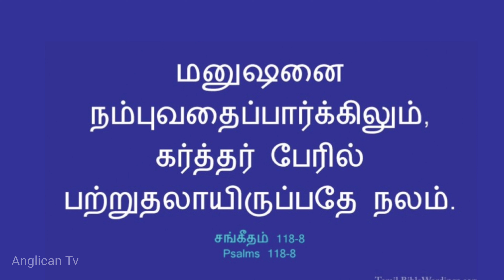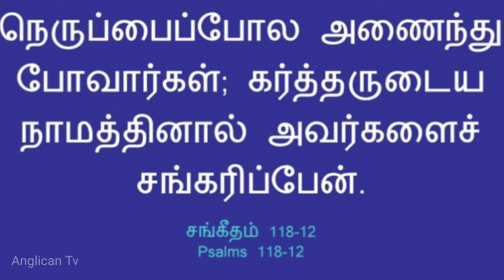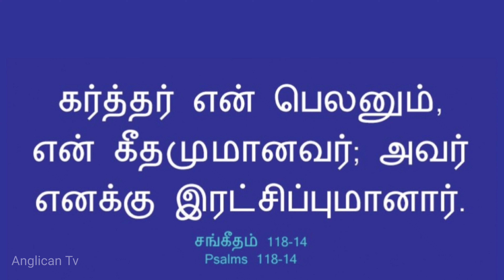Psalms 118 : 4 - 14 | Morning Devotion | Song | Message | Dr. S . Yobudass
Morning Devotion by Dr. S. Yobudass
Director, Selah Music College & School

4 - அவர் கிருபை என்றுமுள்ளதென்று, கர்த்தருக்குப் பயப்படுகிறவர்கள் சொல்வார்களாக.

 Let Those Who Fear The Lord Say: "His Love Endures Forever."

5 - நெருக்கத்திலிருந்து கர்த்தரை நோக்கிக் கூப்பிட்டேன், கர்த்தர் என்னைக் கேட்டருளி விசாலத்திலே வைத்தார்.

- In My Anguish I Cried To The Lord , And He Answered By Setting Me Free.

6 - கர்த்தர் என் பட்சத்தில் இருக்கிறார், நான் பயப்படேன்; மனுஷன் எனக்கு என்னசெய்வான்?

The Lord Is With Me; I Will Not Be Afraid. What Can Man Do To Me?

7 - எனக்கு அநுகூலம் பண்ணுகிறவர்கள் நடுவில் கர்த்தர் என் பட்சத்தில் இருக்கிறார்; என் சத்துருக்களில் சரிக்கட்டுதலைக் காண்பேன்.

The Lord Is With Me; He Is My Helper. I Will Look In Triumph On My Enemies.

8 - மனுஷனை நம்புவதைப்பார்க்கிலும், கர்த்தர் பேரில் பற்றுதலாயிருப்பதே நலம்.

It Is Better To Take Refuge In The Lord Than To Trust In Man.

9 - பிரபுக்களை நம்புவதைப்பார்க்கிலும், கர்த்தர் பேரில் பற்றுதலாயிருப்பதே நலம்.

It Is Better To Take Refuge In The Lord Than To Trust In Princes.

10 - எல்லா ஜாதியாரும் என்னை வளைந்துகொள்ளுகிறார்கள்; கர்த்தருடைய நாமத்தினால் அவர்களைச் சங்கரிப்பேன்.

All The Nations Surrounded Me, But In The Name Of The Lord I Cut Them Off.

11 - என்னைச் சுற்றிலும் வளைந்துகொள்ளுகிறார்கள்; கர்த்தருடைய நாமத்தினால் அவர்களைச் சங்கரிப்பேன்.

- They Surrounded Me On Every Side, But In The Name Of The Lord I Cut Them Off.

12 - தேனீக்களைப்போல என்னை வளைந்துகொள்ளுகிறார்கள்; முள்ளில் பற்றின நெருப்பைப்போல அணைந்து போவார்கள்; கர்த்தருடைய நாமத்தினால் அவர்களைச் சங்கரிப்பேன்.

 They Swarmed Around Me Like Bees, But They Died Out As Quickly As Burning Thorns; In The Name Of The Lord I Cut Them Off.

13 - நான் விழும்படி நீ என்னைத் தள்ளினாய்; கர்த்தரோ எனக்கு உதவிசெய்தார்.

I Was Pushed Back And About To Fall, But The Lord Helped Me.

14 - கர்த்தர் என் பெலனும், என் கீதமுமானவர்; அவர் எனக்கு இரட்சிப்புமானார்.

 The Lord Is My Strength And My Song; He Has Become My Salvation.